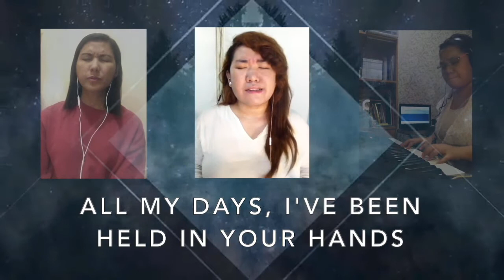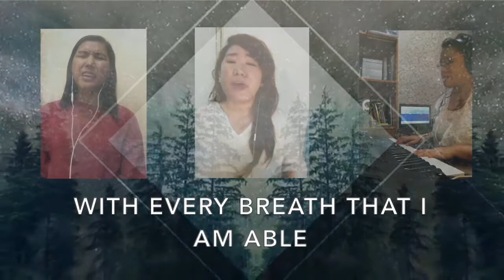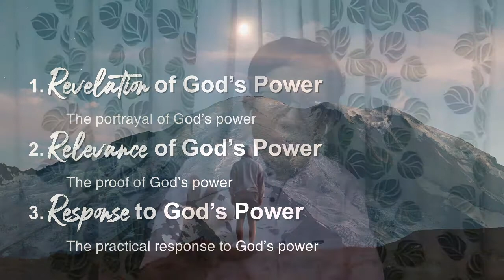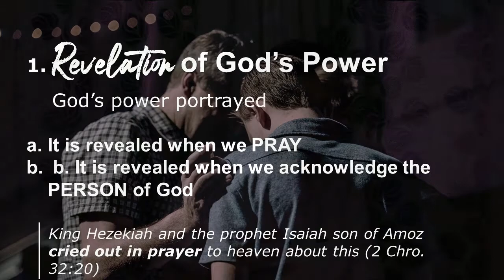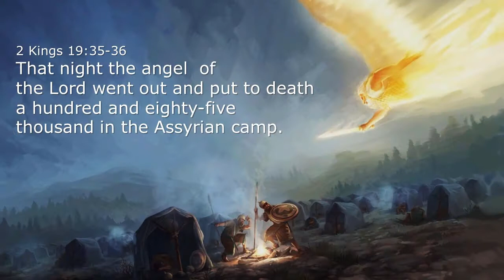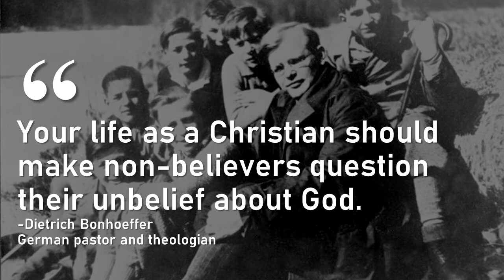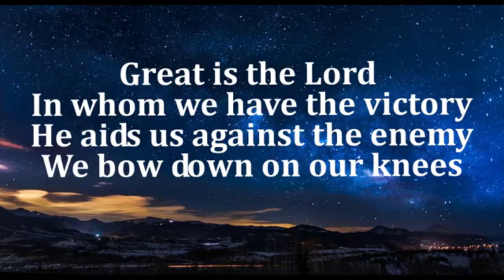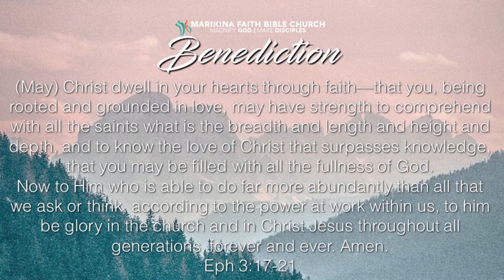Worship Service June 14, 2020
MARIKINA FAITH BIBLE CHURCH Online Worship Service
Sermon Series: GOD IS AT WORK
Title: Experiencing God's Surpassing Power
Text: 2 Chronicles 32:7-8

Response Music Video:
Great Is The Lord · Maranatha! Promise Band
Promise Keepers - Stand In The Gap
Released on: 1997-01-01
Producer: Stan Endicott
Composer  Lyricist: Steve McEwan